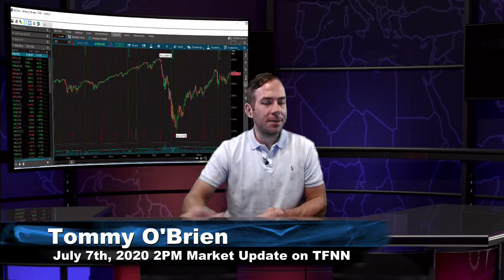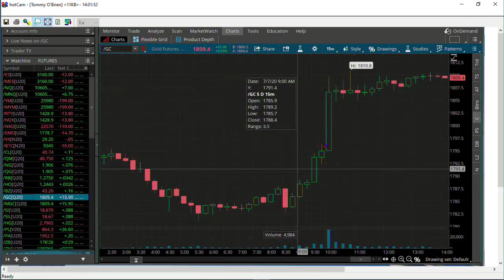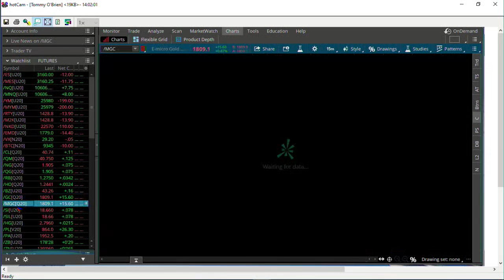July 7th, 2PM ET Market Update on TFNN - 2020